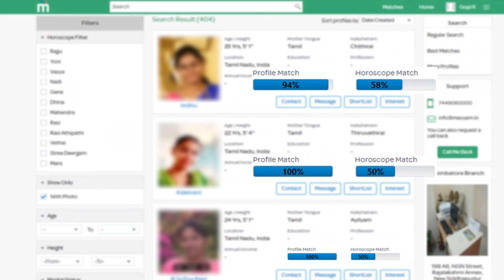மேடையில் ஸ்டாலின் பேச்சை ரசித்து கேட்ட வானதி சீனிவாசன்! Mk Stalin Speech in Coimbatore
jai bhim movie trailer, jai bhim, jai bhim review, jai bhim movie hindi, jai bhim song, jai bhim whatsapp status tamil, jai bhim movie trailer telugu, jai bhim movie